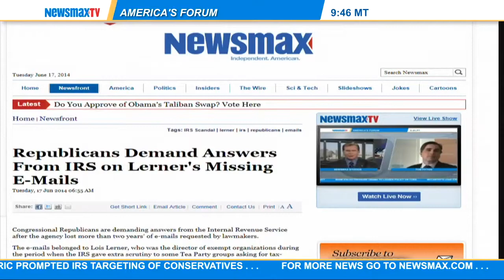Tom Fitton: The president of Judicial Watch and author of "The Corruption Chronicles"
Tom Fitton: The president of Judicial Watch and author of "The Corruption Chronicles"  joins America's Forum to discuss the missing Lois Lerner IRS  e-mails.